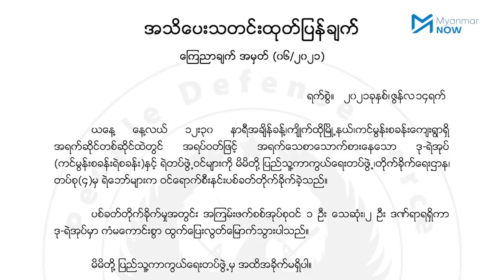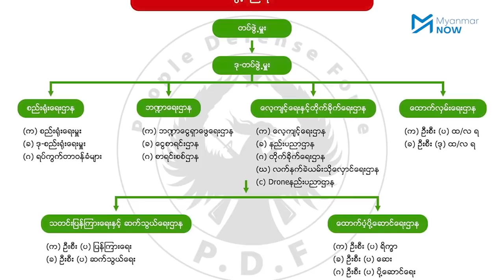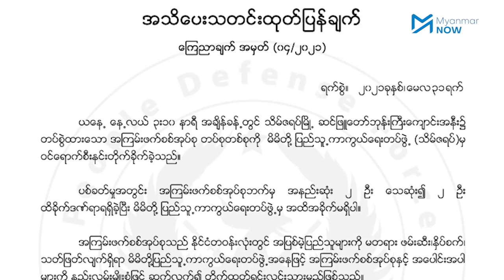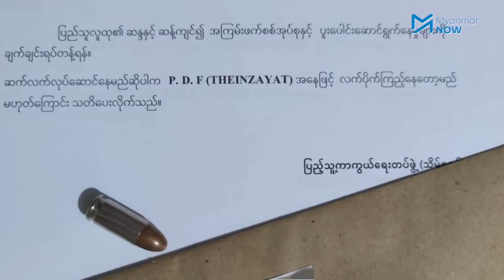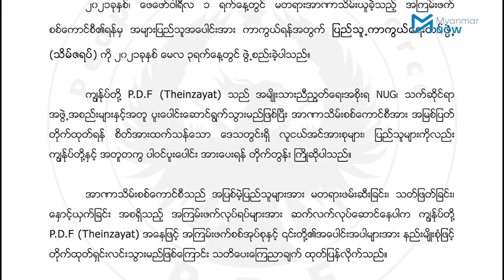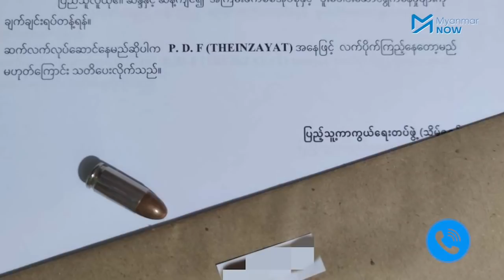သိမ်ဇရပ် PDFက ရဲတပ်ဖွဲ့ဝင်များကို ဘာကြောင့်လုပ်ကြံခဲ့သလဲ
သိမ်ဇရပ်ပြည်သူ့ကာကွယ်ရေးတပ်မှ ပြောက်ကျားတိုက်ခိုက်ရေးသမားများသည်   မေလ(၃၁)ရက်နေ့က သိမ်ဇရက်မြို့ဆင်ဖြူကျောင်းဘုန်းကြီးကျောင်းအနီးတွင် တပ်စွဲထားသော စစ်သားများကို ပြောက်ကျားတိုက်ခဲ့ရာ စစ်သားနှစ်ဦးသေဆုံးခဲ့သည်။

ဇွန်လ(၁၄)ရက်နေ့တွင်လည်း အရက်ဆိုင်တစ်ခုတွင် သောက်စားနေသော ရဲများကို သေနတ်ဖြင့်ပတ်ခတ်လုပ်ကြံခဲ့သည်။ ကျိုက်ထိုမြို့နယ်မှ အရပ်သားများကို အပြစ်မဲ့ဖမ်းဆီးခြင်းကြောင့် အရေးယူသည့်အနေဖြင့် လုပ်ကြံခဲ့ခြင်းဖြစ်သည်ဟု သိမ်ဇရက်ပြည်သူ့ကာကွယ်ရေးတပ်မှခေါင်းဆောင်တစ်ဦးဖြစ်သူဗိုလ်မုတ်သုန်ကပြောသည်။